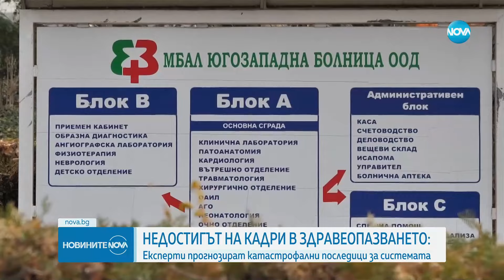След случая с починало бебе: На какъв ротационен принцип работят болниците в Сандански и Петрич